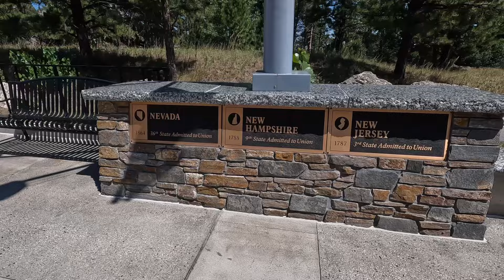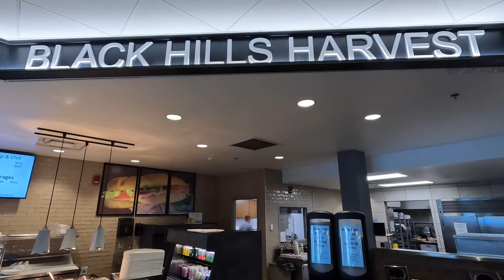Laos LAສະບາຍດີ South Dakota visiting4 president on Mountain มาดูศรีรัฐมนตรีตรงภูเขา